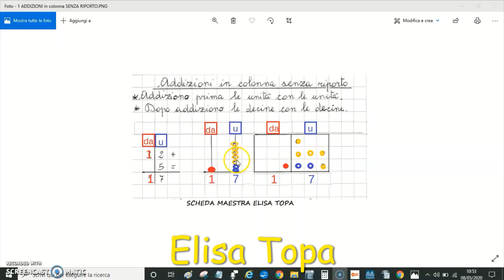1 ADDIZIONE IN COLONNA SENZA RIPORTO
In questa breve videolezione vi spiego come eseguire addizioni in COLONNA senza "riporto" (ma questa parola la impareremo in seguito).